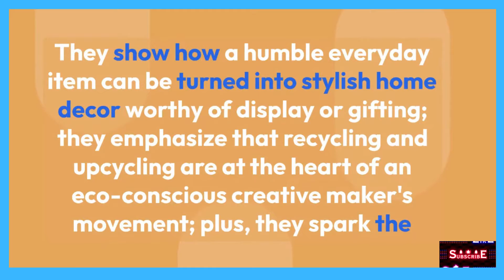How to Make a Lantern From an Aluminum Can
Orchid Secrets Uncovered
Gardening & Horticulture - Home & Garden
The ORIGINAL Orchid Growing Training Course on the Internet

1. Canva Amazing Design

2.  Submit 200 Spotify Music and earn euro money

3. Paid to Read Email

4. Paycam.asia , paycam wallet

5.  Make $590.35 by Watching Videos For 1 HOUR ( Make Money Online)

7. Make Money In app

9.

10. Buy Your Weight Loss Quality Products

11.  Make Money Online

12. Make Money Online - Atexto

13. Squishycash.com

14. Make Money Online -  Crypto tab browser

15. Follow # Earn From Your Photos! (view mobile)

16. The best YouTube channel is Tube Mastery and Monetization.
       Without even trying, it manages nine different YouTube specialty
       channels.  Without revealing his face

17. Paid Online Writing Jobs - Get Paid To Do Simple Writing Jobs Online

18.  Make Money Online listening to Music - Current

19. Discover The Elixir Of Life That Will Help You Lose Weight,

20. Quantum Leap in Cryptocurrency -
      Popularity help

21.  Earn From Your Photos! Full Step By Step Program!

22.  Forex Trendy - The Real FX Trading Solution (view mobile)

 23. Niche Website Templates

 24. ReadingHeadStart.com Scientifically Verified Education

 25. Grow Taller - Best Height Increase Program

 26. Become Expert in Laptop Motherboard Repair

27.  Live Chat Jobs - You have to try this one